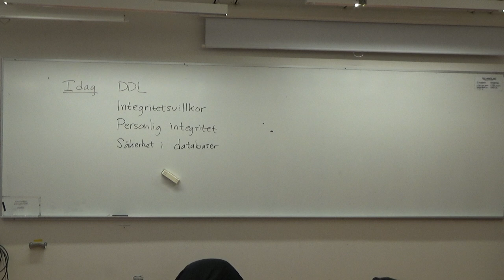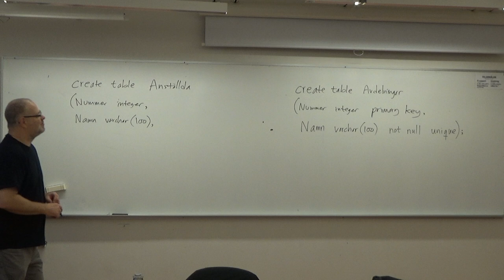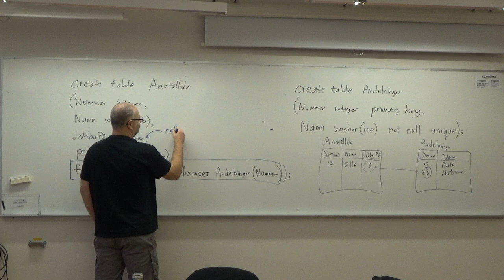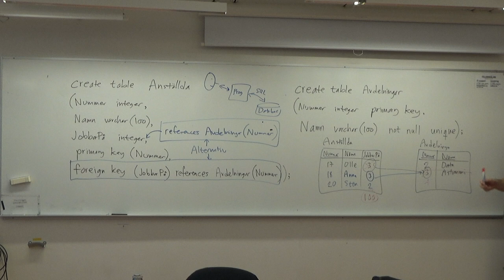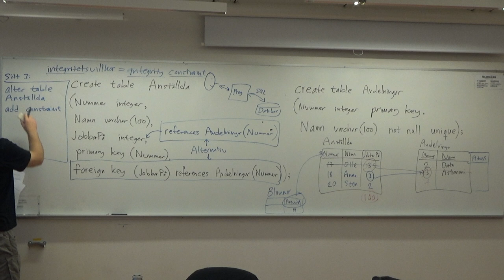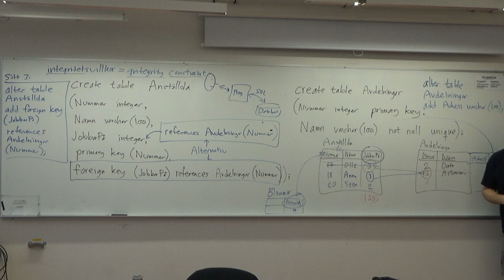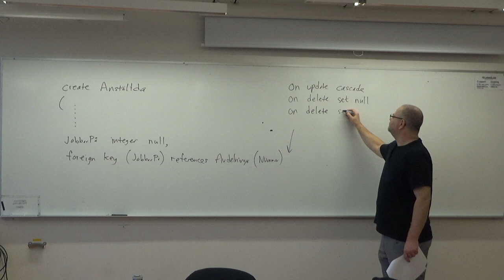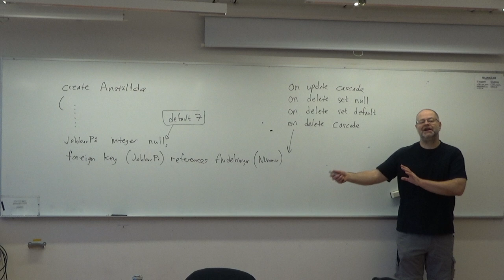Integritetsvillkor i databaser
DDL och integritetsvillkor. Även om personlig integritet och GDPR. Säkerhet i databaser.
(Det står "föreläsning 7" i filmen, men det är fel.)